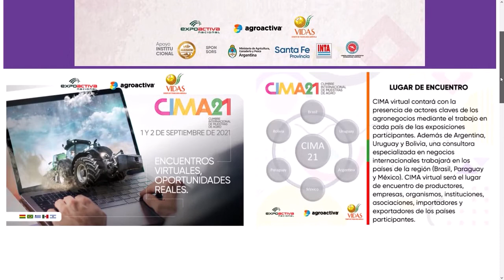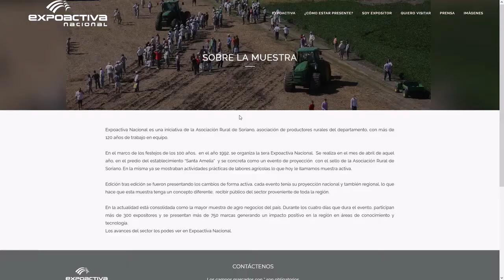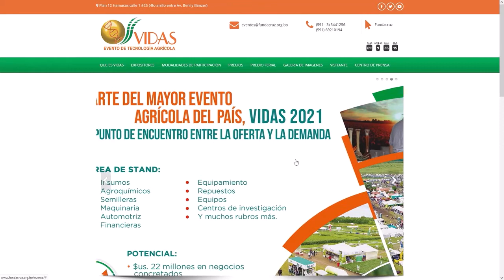Dr. Claudio Paim Dos Santos (Presidente de Fundacruz) sobre la muestra CIMA 2021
CIMA; agroactiva, agro